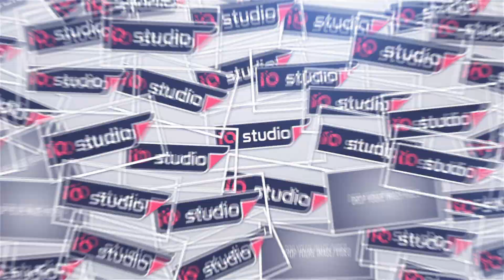NDEKETE KITA VOC SHESIN - AJI PUTRA 2 KOTA TEGAL 8 September 2022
Aji putra PIM wa kabul